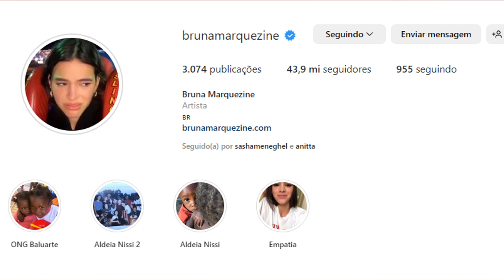10 Curiosidades sobre Bruna Marquezine que poucas pessoas conhecem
Curiosidades sobre Bruna Marquezine que poucas pessoas sabem - Nesse vídeo você verá 10 curiosidades sobre a atriz Bruna Marquezine que muitas pessoas não conhecem, então assista até o final e veja 10 fatos sobre Bruna Marquezine que talvez você não saiba.